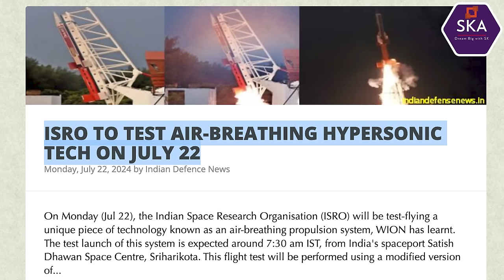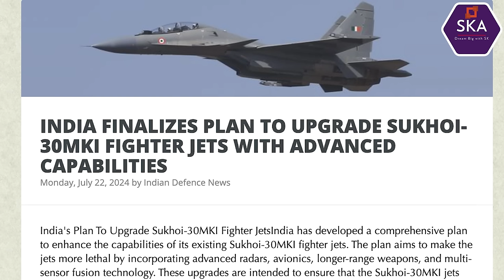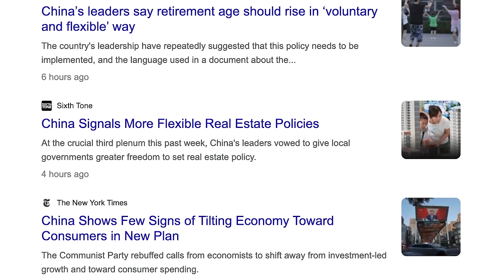சீனாவில் அழியும் மக்கள்தொகை | China's Collapsing Economy | China's Population Control | Tamil | SKA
Chinese Economy Collapse & India's Hypersonic Breakthrough | Latest Global News 2024
🌍 In today's explosive video, we uncover the shocking collapse of the Chinese economy and the powerful impact of China's population control policies. Discover how Chinese banks are slashing interest rates, leading to skyrocketing inflation and an economic crisis that threatens to destabilize the nation. Can China bounce back from this catastrophe? 🤔

But wait, there's more! 🚀 India has made another hypersonic breakthrough, achieving a milestone that has left the world in awe. Learn all about India's cutting-edge hypersonic weapons and why they are a game-changer in global military power.

Do you believe China can recover from its economic crisis? How do you feel about India's advancements in hypersonic technology? We’d love to hear from you!